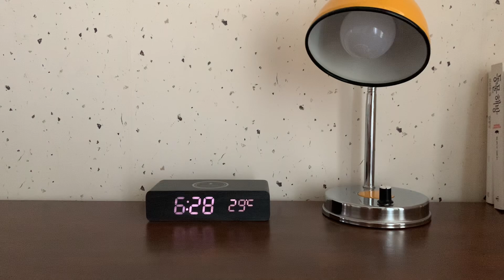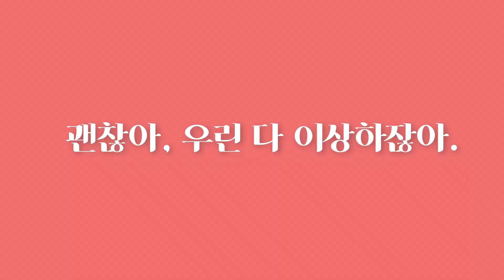춤신춤왕 나 혼자 비건 라이프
늘 신나는 음악이 들리는 것처럼 놀다가요, 우리!

✳️작은 주방에서 뚝딱뚝딱 만들어 먹는 비건 요리 채널, 초식마녀 Tasty vegan life💚